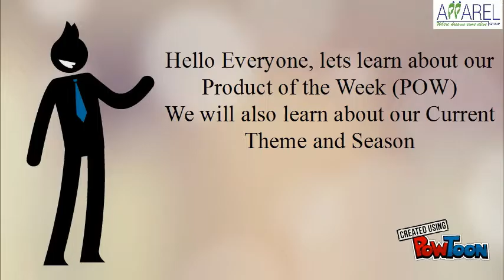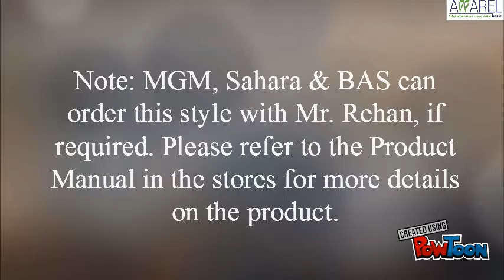Pedro 28 Aug Fin